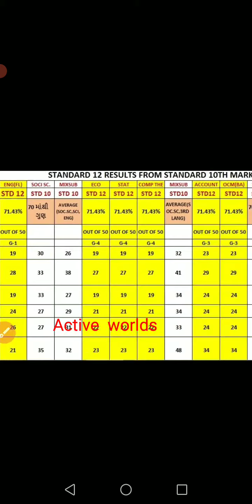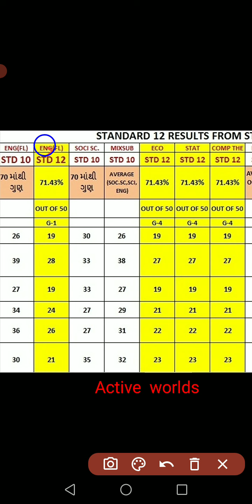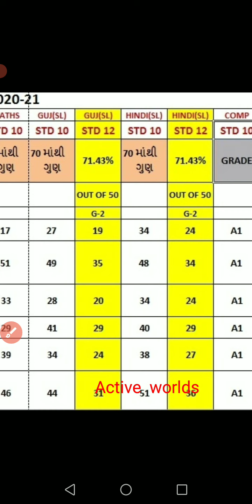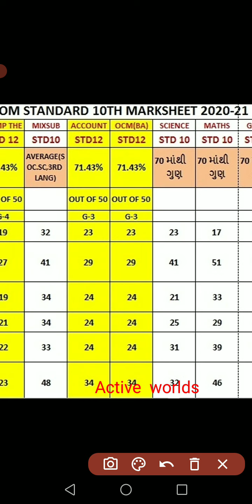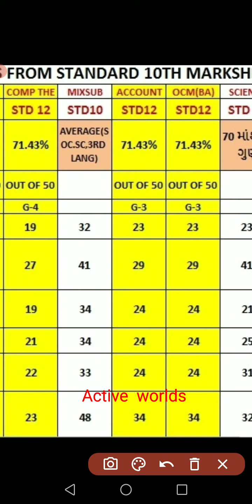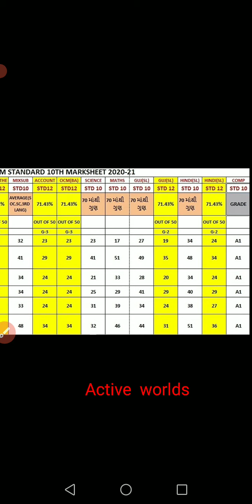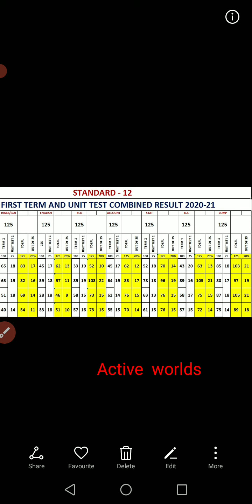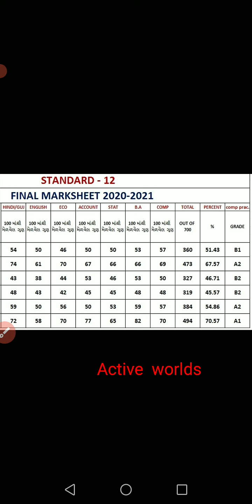Std 12 board Result Formula કેવી રીતે બનશે commerce માર્કશીટ part 3 commerce results 2021 marksheet